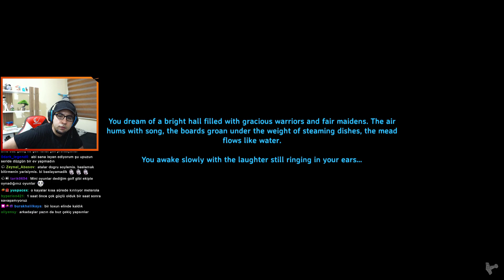Ve Son Boss, Yagluth - Valheim | Bölüm 136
Merhabalar arkadaşlar. Twitch'te oynadığımız oyunların bölümlerini bu kanalda paylaşıyoruz. Bu bölümümüzde Valheim oynuyoruz. İyi seyirler.

Oyunun Amacı:
İskandinav hayatta kalma oyunu olan Valheim. Viking konusuyla karakterin sadece kıyafetleriyle büyük bir haritanın ortasına bırakılmasıyla başlıyor. Valheim, bir yandan kendi yerleşiminizi kurarken bir taraftan da canavarlar ve düşmanlardan korunmayı amaç ediniyor.